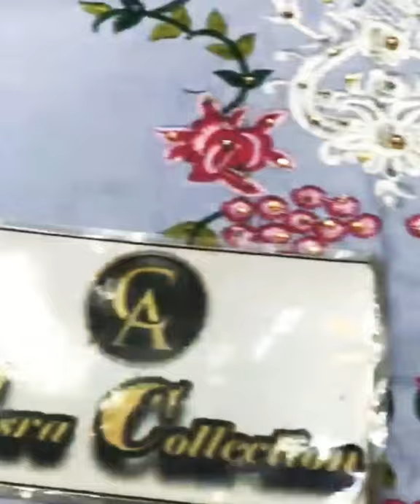Stylish Chicken kari Dress Designs || Chicken kari Embroidery Suit || Fancy Chicken kari Dress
Assalam
My name is Ruby Rizwan I'm from Karachi Clifton
Baqi Inshallah Apky Tamam Sawalon kay javab doon ge
Assalam

 Rubina Store

ALHAMDULILLAH

Anaya lawn collection 2021

Front pima lawn heavy embroidery 🧵 with stone hand work

Back plain pima lawn

Selves pima lawn heavy embroidery 🧵 with stone hand work

Net embroidery 🧵 dupatta with 4 Side cutwork border

Plain cotton trouser with trouser bunch on tissu

Front daman embroidery 🧵 on tissu